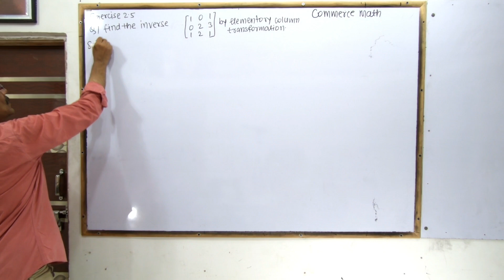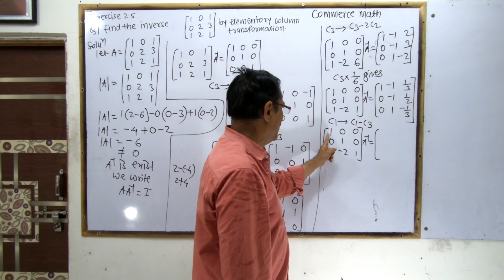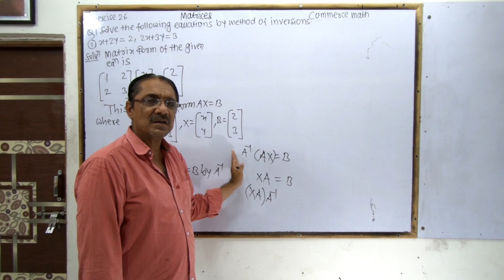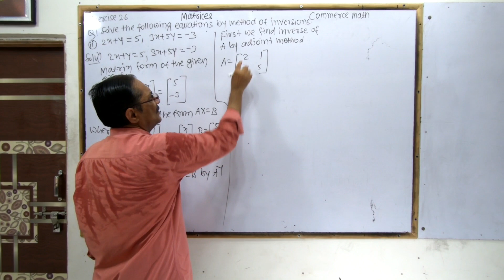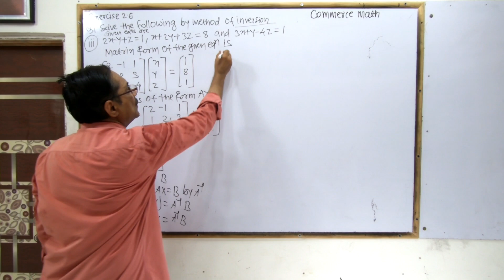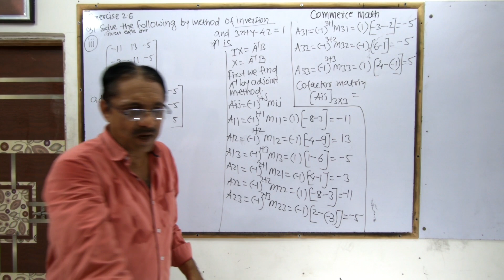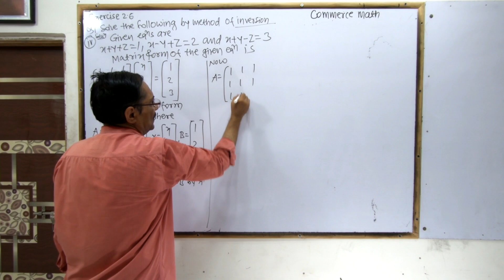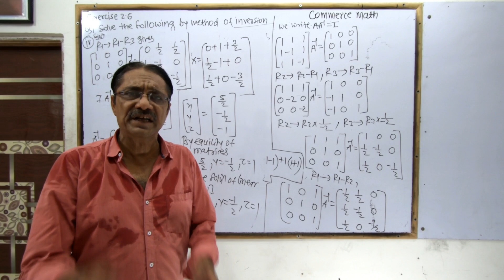Matrices | Exercise 2.6 | Class 12 Commerce | New Syllabus | Maharashtra Board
In This Video We Are Going To Solved exercise 2.6 Of matrices For class 12 Commerce Maharashtra board